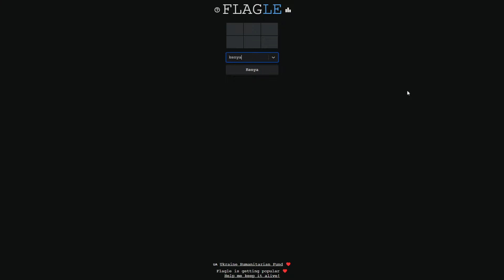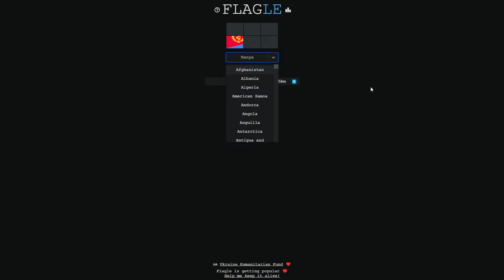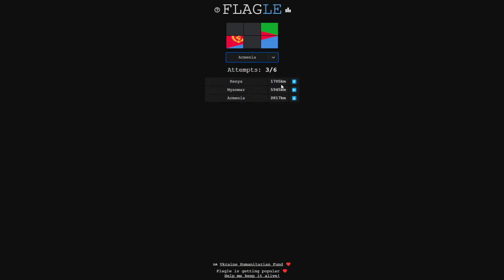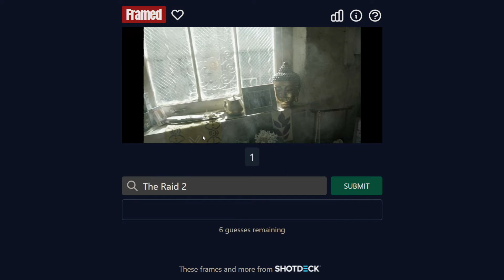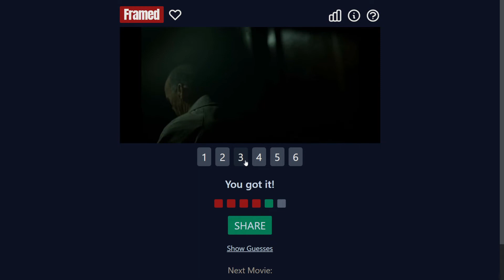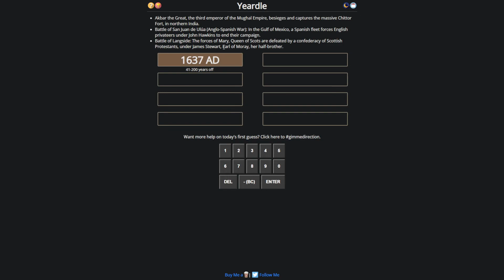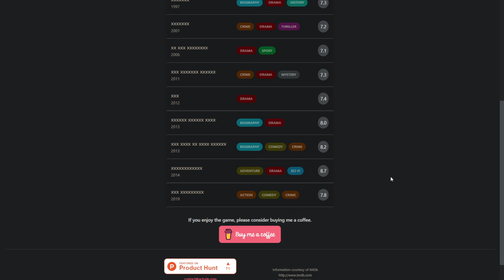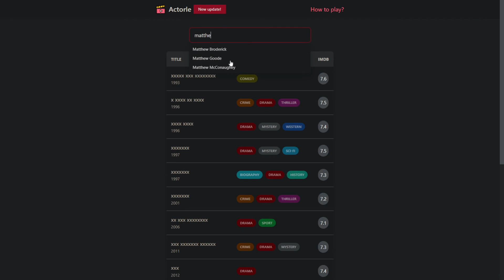Daily Games! - Worldle, Globle, Flagle, Yeardle, Framed, Actorle - April 25th, 2022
Welcome to my Daily Games series! These are all inspired by Wordle, the daily word game that took the world by storm back in January/February of 2022. I stopped playing Wordle a while ago, but I still enjoy these spinoffs, especially Actorle. Play along with me and let me know how you did!

Worldle - 00:00
Globle - 06:43
Flagle - 13:33
Framed - 15:32
Yeardle - 18:39
Actorle - 21:36